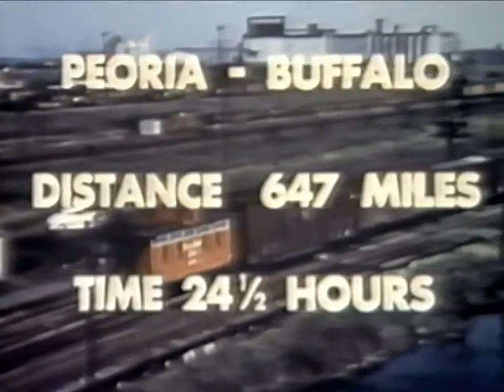Illinois RailRoads 1950s The Railroad Story Historic Trains in America WDTVLIVE42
Illinois RailRoads 1950s - The Railroad Story - Historic Trains in America - WDTVLIVE42 The New York, Chicago and St. Louis Railroad (NYCvesvesSt.L) , commonly referred to as the Nickel Plate Road,.

Educational documentary by the 31 members of the Illinois Association of Railroads. Examines the problems facing railroads in the 1950s such as competition from cars, trucks and planes, as.

Streamliners: Lost Trains Of America - 9pm, Thursday 11  on Sky 534 vesves Virgin Media 243 This engaging documentary recalls the golden age of the train in the United States and the visionaries.